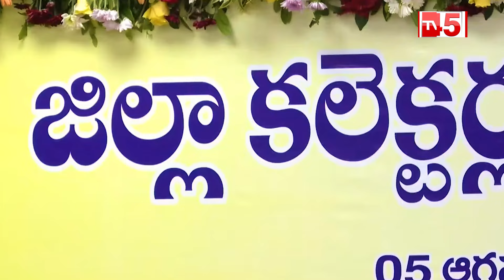Deputy CM Pawan Kalyan Says He is Learning From Chandrababu